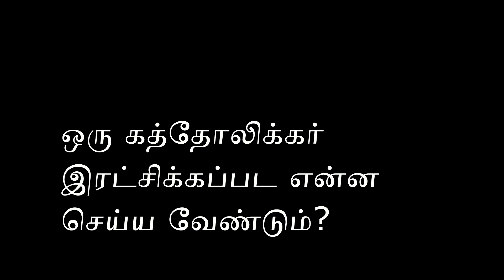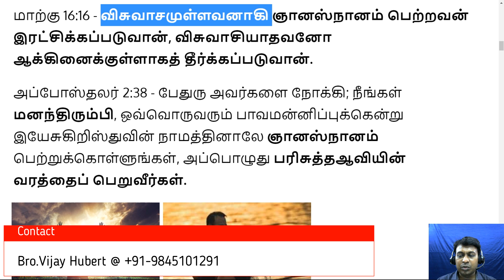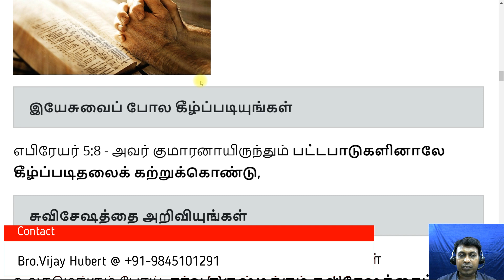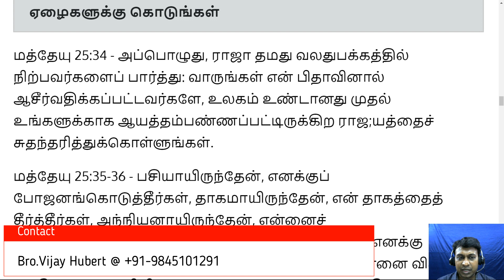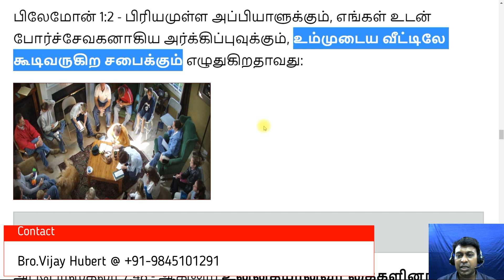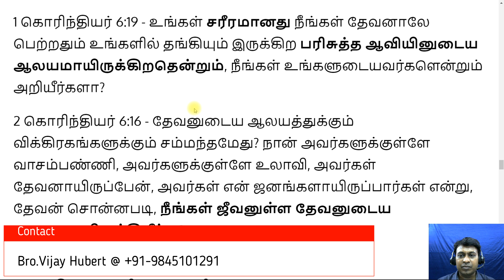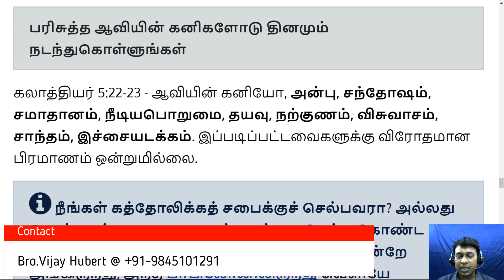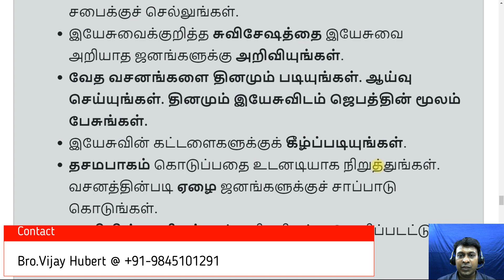10. இரட்சிக்கப்பட ஒரு கத்தோலிக்கர் என்ன செய்ய வேண்டும்?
நீங்கள் இயேசுவை நேசிக்கிறீர்களா? அவருடைய கட்டளைகளைக் கைக்கொள்ளுங்கள். மனந்திரும்பி, ஞானஸ்நானத்தில் & பரிசுத்தஆவியின் வரத்தைப் பெற்றுக் கொள்ளுங்கள்.

அனுதினமும் வேதத்தை வாசியுங்கள். தினமும் ஜெபியுங்கள். இயேசுவைப் போல கீழ்ப்படியுங்கள். சுவிசேஷத்தை அறிவியுங்கள். வியாதியஸ்தர்களை சொஸ்தமாக்குங்கள். ஏழைகளுக்கு கொடுங்கள்.

For free counselling / prayers:
     Bro.Vijay Hubert: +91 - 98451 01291